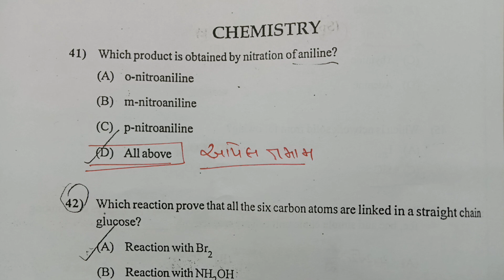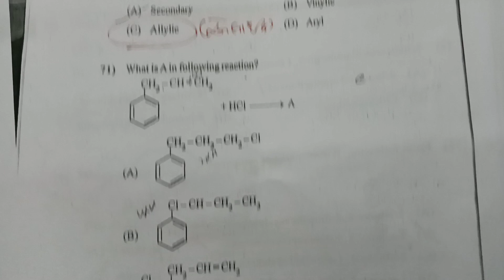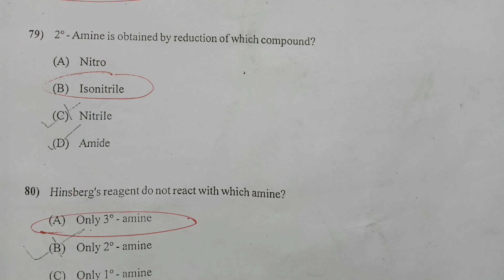GUJCET 2021 paper solution | GUJCET Chemistry paper solution 2021